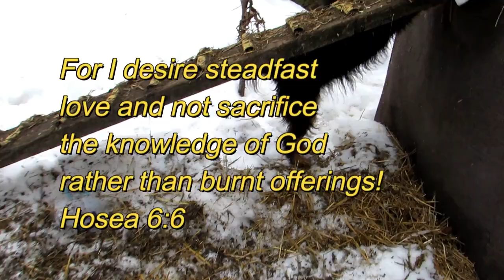Starry Vlog: CARING FOR A INJURED CHICKEN! HELP THEM!!!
Caring for your injured bird...SAVE the rooster! Save your hen! THEY HURT to!!
Heres a Starry nurse tip for pain control to  help them SURVIVE a injury!!!

"Mississippi State University Extension Service says that an aspirin drinking-water solution can be offered to an injured chicken for a maximum of three days at the ratio of five aspirin tablets (total of 324 mg) to 1 gallon of water."

WANT ot do dutch oven cooking..BUY the best!!!

Politics And Other Controversial Opinions!